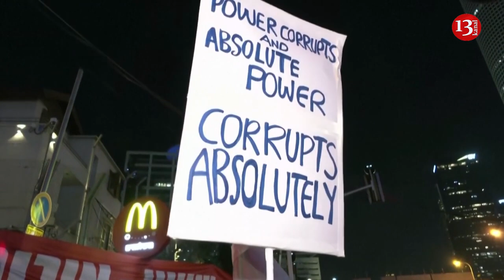Thousands protest against Israel's right-wing government in Tel Aviv